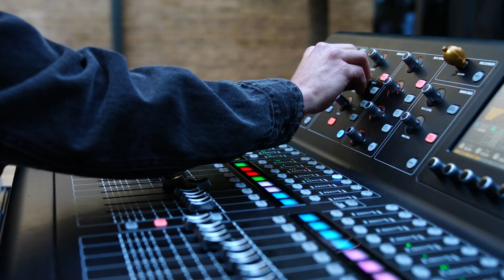Festival 10 Sentidos | Las Ilusiones | Música con bandas emergentes valencianas